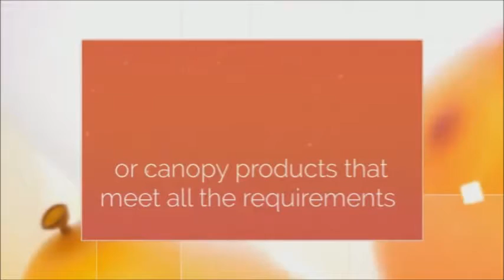awnings for decks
Our highly experienced and friendly staff works with each of our customers to design awnings or canopy products that meet all the requirements of your situation. Our award winning canopies can be used to advertise a business, beautify a building or home, offer shelter from the weather or even control energy costs – or all of these things at once.
For almost 100 years we have been custom-making many different kinds of awnings for thousands of clients longer than anyone else. Currently, we provide our professional awning services to residential and commercial properties in the MD, DC, PA, VA and Western DE areas.